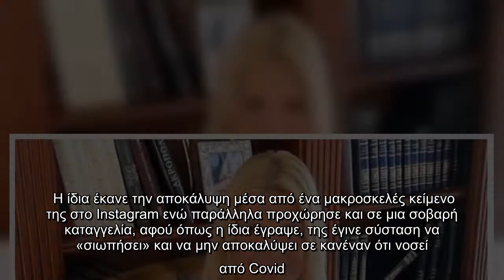Μαρίνα Πατούλη: Βρέθηκε θετική στον κορονοϊό – Η ανακοίνωση στο Instagram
Η ίδια έκανε την αποκάλυψη μέσα από ένα μακροσκελές κείμενο της στο Instagram ενώ παράλληλα προχώρησε και σε μια σοβαρή καταγγελία, αφού όπως η ίδια έγραψε, της έγινε σύσταση να «σιωπήσει» και να μην αποκαλύψει σε κανέναν ότι νοσεί από Covid.  VIRAL ΕΙΔΗΣΗ: Survivor: Αποχώρηση σοκ! Έφυγε οριστικά και... ο Νίκος Μπάρτζης!    «Πριν από λίγη ώρα και μετά από εξέτασή μου από κλιμάκιο της Περιφέρειας Αττικής που διενεργεί ελέγχους για τον Covid19, ενημερώθηκα πως είμαι… «περίπου θετική» στον κορωνοϊό, στο rapid test. Λίγο αργότερα, μου έγινε επίσης η σύσταση να μην μιλήσω σε κανέναν (!), να σιωπήσω (!), να το περάσω μόνη μου (!). Με έχουν συνηθίσει άλλωστε να σιωπώ και να περνάω μόνη μου κάθε τι. Κακό ή καλό όπως τις Άγιες ημέρες του Πάσχα… Δεν μίλησα για αυτές. Δεν σας αφορά άλλωστε ο πόνος της προσωπικής μου μοναξιάς. Δεν θέλησα να βαρύνω τη χαρά σας, ούτε να βάλω σκιάστρα στην ευτυχία σας. Τώρα όμως θα μιλήσω, γιατί για εμένα, τα λόγια έχουν βαρύτητα, αξία και σημασία όταν προλαμβάνουν  ...